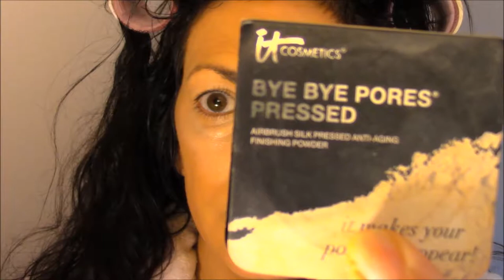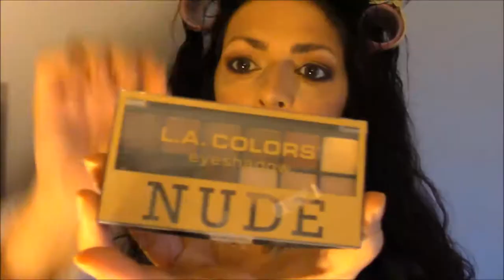It Cosmetics Cc Cream, Concealer & Powder Review & Wear Test, More Tips & Tricks